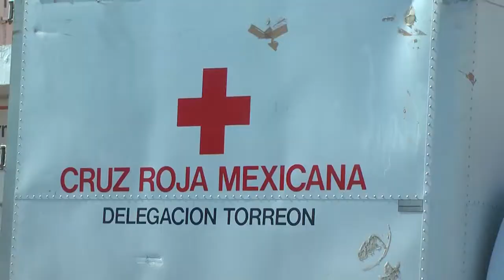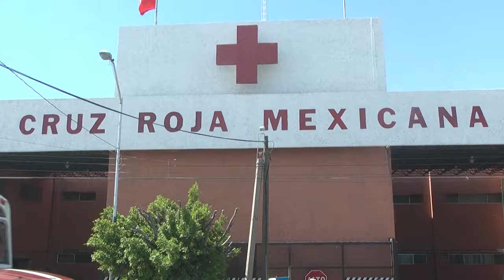Laguneros se hacen pasar por migrantes; Cruz Roja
Con el paso de migrantes por la Laguna, algunas personas sacan provecho de ésta situación.